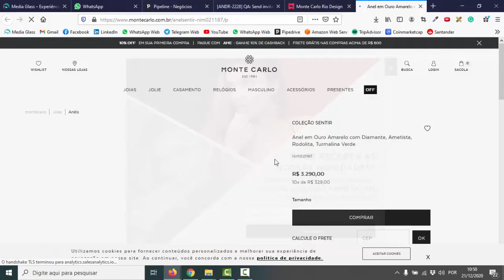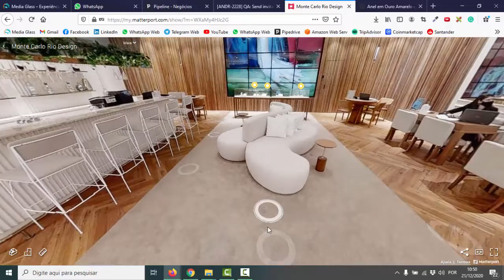Loja Virtual Monte Carlo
Loja Virtual Monte Carlo desenvolvida pela Media Glass